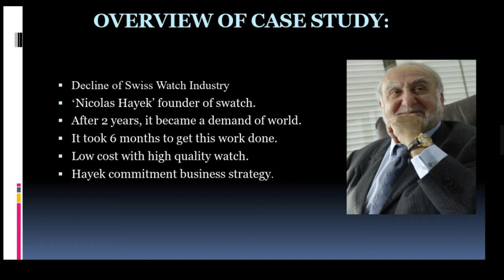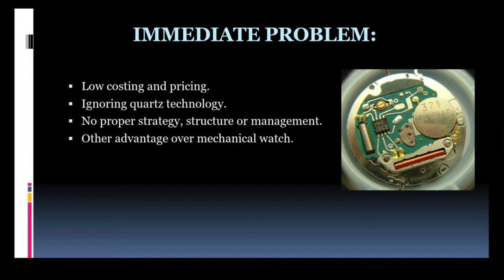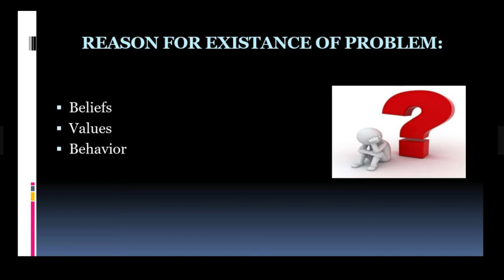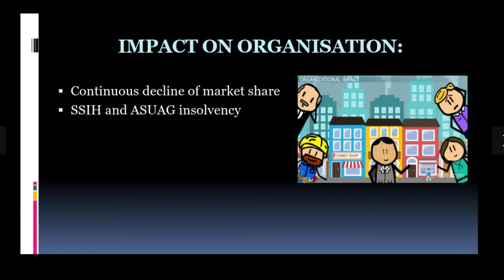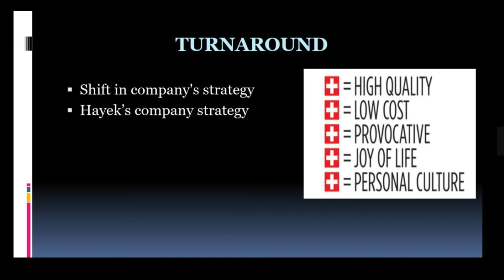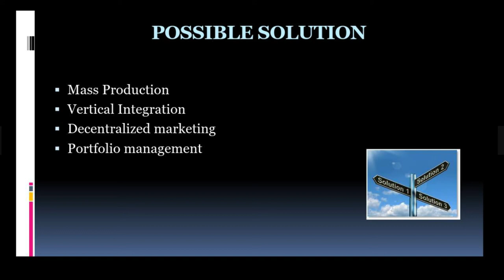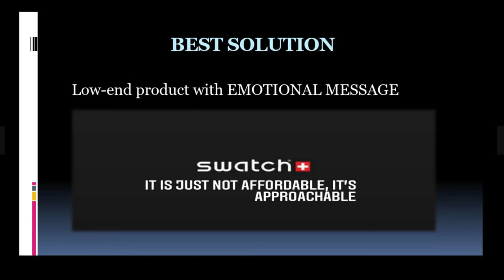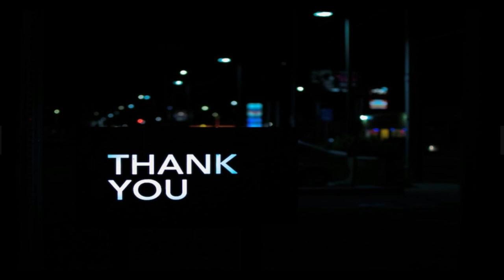Birth Of SWATCH Presentation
OVERVIEW OF CASE STUDY: Decline of Swiss Watch Industry
‘Nicolas Hayek’ founder of swatch.
After 2 years, it became a demand of world.
It took 6 months to get this work done.
Low cost with high quality watch.
Hayek commitment business strategy.
IMMEDIATE PROBLEM:
Low costing and pricing.
Ignoring quartz technology.
No proper strategy, structure or management.
Other advantage over mechanical watch.
REASON FOR EXISTANCE OF PROBLEM:
Beliefs
Values
Behavior
IMPACT ON ORGANISATION:
Continuous decline of market share
SSIH and ASUAG insolvency
TURNAROUND:
Shift in company's strategy
Hayek’s company strategy
POSSIBLE SOLUTION:
Mass Production
Vertical Integration
Decentralized marketing
Portfolio management
BEST SOLUTION:
Low-end product with EMOTIONAL MESSAGE